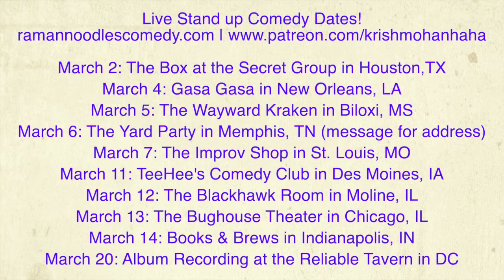The Status Quo Will Not Save Us! [Road Reflections]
We're all trying to get rid of Trump, but that won't solve the problems we face! We have a lot of work to do!